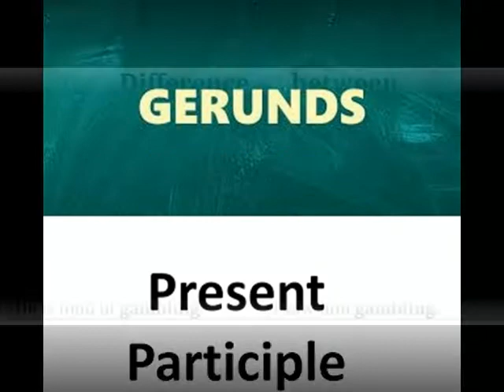GERUND ,PRESENT PARTICIPLE